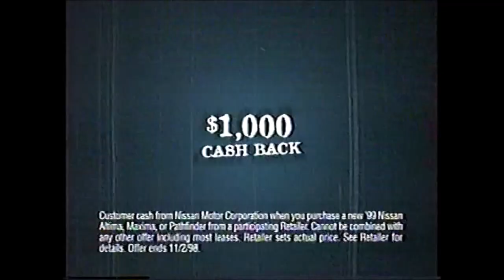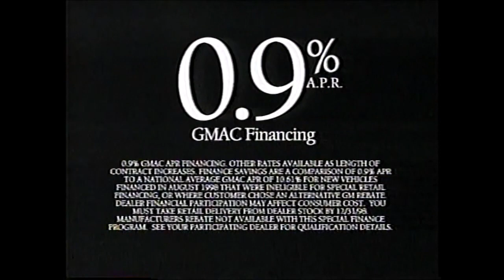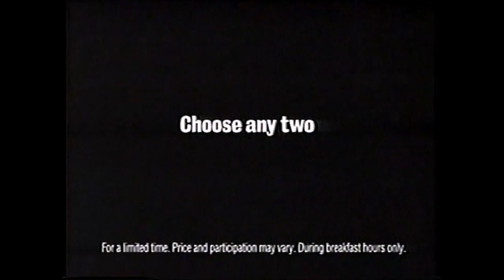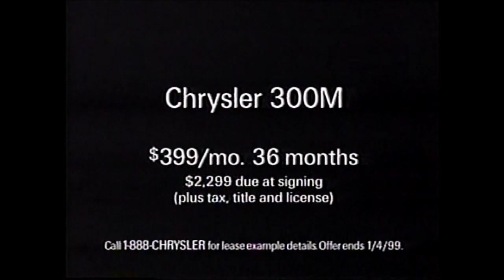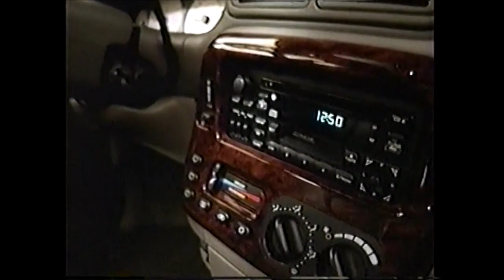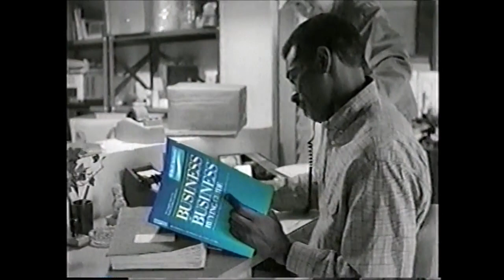CBS Commercials - October 26, 1998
These batch of commercials aired during the broadcast of The Late Show with David Letterman.

1. Kodak Max
2. Braun Oral-B 3D Plaque Remover
3. Chevy Blazer
4. The Late Show with David Letterman bumper
5. IDT ad
6. George Pataki for Governor
7. Men’s Warehouse
8. Toyota Camry
9. Wendy’s Spicy Chicken Sandwich
10. Goodyear Tire ad
11. JAG promo
12. Nissan ad
13. Al D’Amato for Senator
14. Oldsmobile Intrigue
15. Nissan Maxima
16. Claritin ad
17. The Siege trailer
18. Duracell Ultra
19. Burger King ad
20. Carriers promo
21. Chrysler 300M
22. Tom Golisano for Governor
23. Acura TL
24. Energizer Battery Advanced Formula
25. Olive Garden Never-ending Pasta Bowl
26. Vampires trailer
27. Becker promo
28. Oldsmobile Alero
29. Cool Mint Listerine
30. Nix ad
31. Chicago Hope promo
32. The Late Late Show with Tom Snyder promo
33. The Late Show with David Letterman bumper
34. Meet Joe Black trailer
35. De Beers Diamonds
36. Chrysler ad
37. Platinum MasterCard
38. Burger King ad
39. CBS Wednesday promo
40. The Late Show with David Letterman bumper
41. National Thoroughbred Racing Association
42. Thank You Nickelodeon promo
43. Bell Atlantic Business to Business
44. CBS 2 Job Connection (partial)